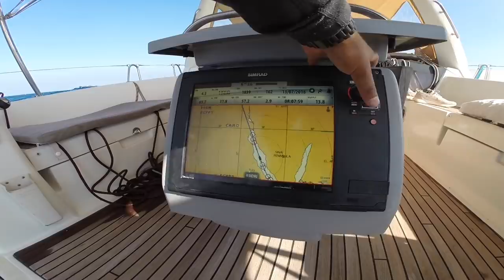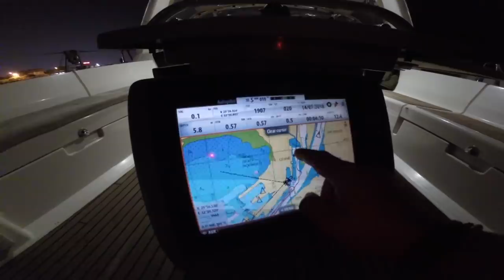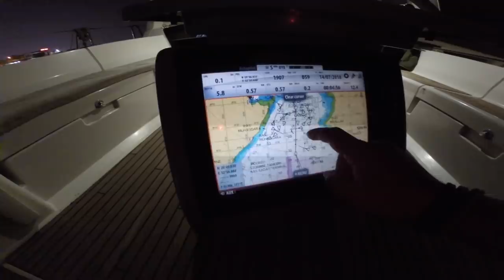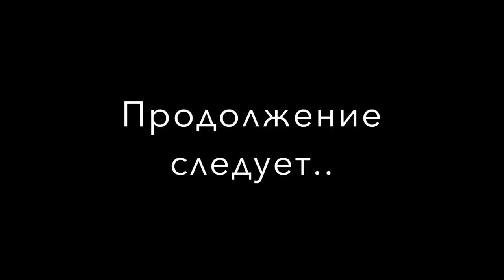Идиотский переход из Хургады в Суэц. Прохождение Суэцкого канала... начало :)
Мы вышли из Хургады и направились в Суэц, это порт, находящийся в начале Суэцкого канала и обязателен перед проходом канала с юга на север. Таможенное оформление перед выходом из Хургады, совершенно ужасные условия перехода и сложности яхтинга в Красном море.